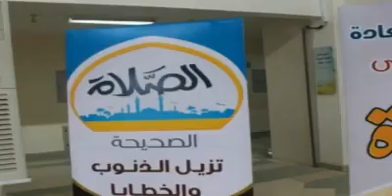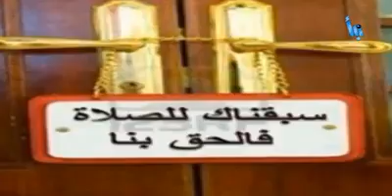Sacuudiga war yaab leh soo saaray